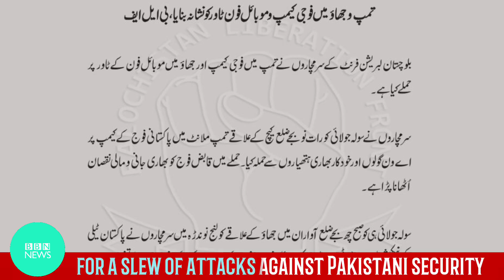BLF and BLA has taken responsibility for a slew of attacks on Pakistani security forces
The Balochistan Liberation Front (BLF) and Baloch Liberation Army (BLA), two Baloch "pro-independence" organizations, have recently taken responsibility for a slew of attacks against Pakistani security personnel and infrastructure.

In a statement to the media on Tuesday, the BLF's spokesperson, Major Gohram Baloch, said that the group's forces had launched two attacks. First, on the night of July 16, they used powerful weapons to attack a military base in Tump, critically injuring the Pakistani force. The BLF attacked a Ufone tower in Jhao later that morning, putting its equipment on fire and leaving it inoperable.

The previous Saturday, BLF fighters attacked the FC checkpoint in the Sangani Sar area of Turbat, throwing a hand grenade into the checkpoint and opening fire with heavy weapons, killing one soldier and seriously injuring another.

BBN- Balochistan Breaking News.
 BBN [ BALOCHISTAN BREAKING NEWS ], your gateway to the heartbeat of Balochistan! Dive into a digital realm that brings you the most up-to-date news and insights on all things Balochistan. Our passion lies in delivering timely and informative content that delves into the depths of current affairs, spanning politics, culture, economy, and beyond.

Whether you are a resident, a Balochistan enthusiast, or simply curious about the region, our channel is your go-to source for insightful analysis, interviews, and in-depth coverage.

We value your feedback, suggestions, and engagement, as we believe that together, we can foster a better understanding and appreciation of Balochistan.

Note:
The views and opinions expressed by the hosts, guests, or contributors are their own and do not necessarily reflect the stance of the channel. We do not endorse or promote violence, discrimination, or any form of harm.